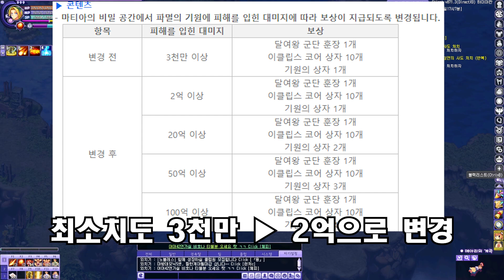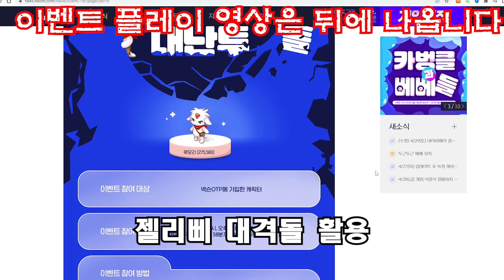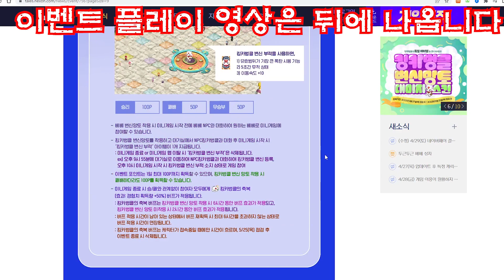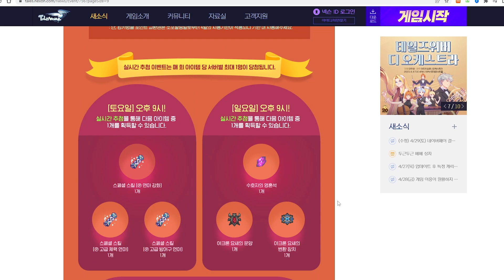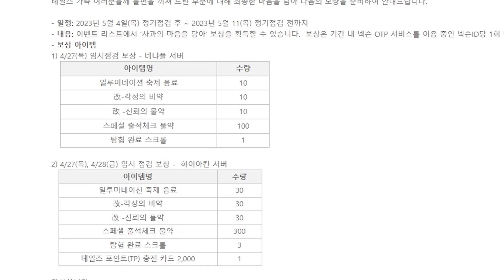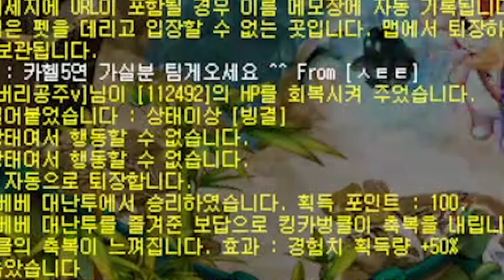테일즈 포인트를 또 준다구요? [ 4월 마지막주 테일즈위버 소식 ]